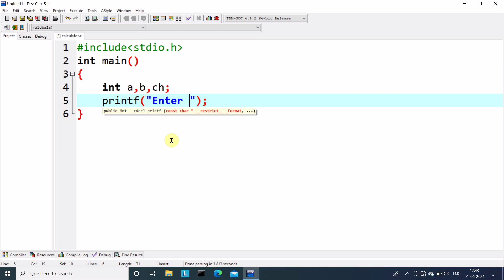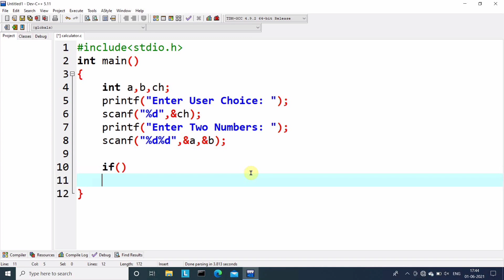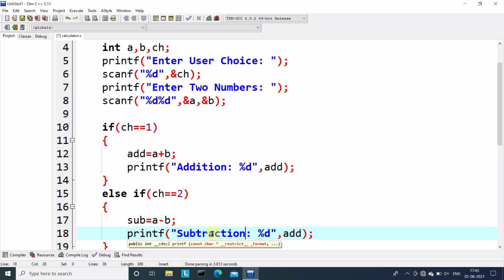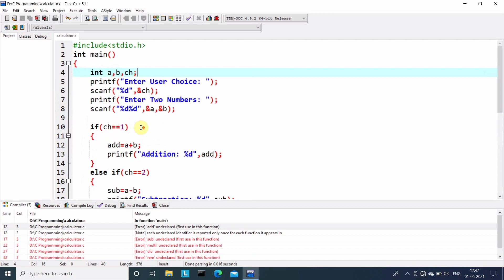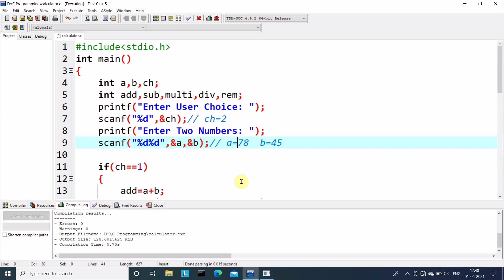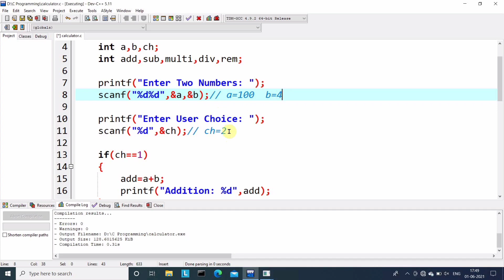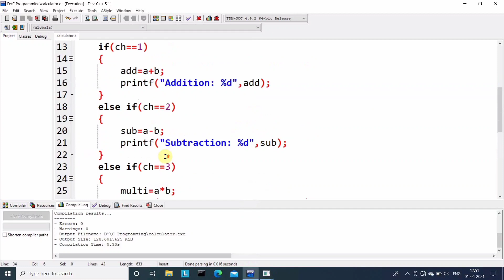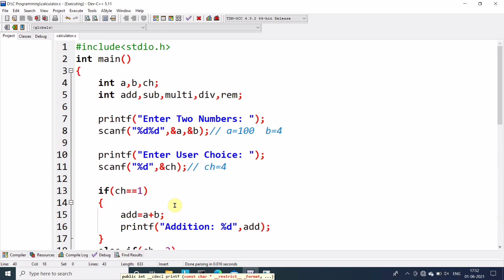c program to make calculator without using "switch case" | Learn Coding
C Language Full Course for Beginners (Hindi) .!

|| Content ||
writer ✍: ankush
voice 🔊: akhilesh